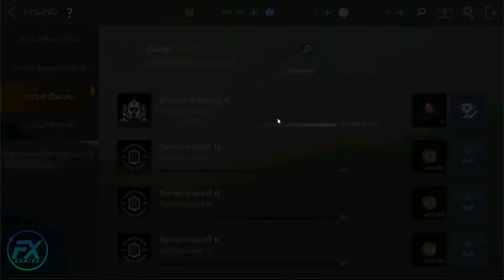[AxE : Alliance vs Empire] พาชมระบบในเกมสุดอลังจาก Nexon กันครับ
ดาวน์โหลดได้ที่แล้วที่

Spec
-Internet-

-PC-
CPU: Intel Core i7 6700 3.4GHz
M/B : MSI H170A Gaming Pro
RAM :Corsair VENGEANCE DDR4 16GB/2133mhz
VGA : MSI GTX 1070 Gaming X
SSD : Kingston 120GB
Monitor : Acer XF240H 24" 144hz

-Notebook-
MSI GE60
RAM 8GB

-GamingGear-
Keyboard : NUBWO X - Xeus
Mouse : Zowie EC2-a / Logitech G G402 Hyperion Fury
Mouse pad : Cougar Speed 2 Gaming mouse pad L (450mm X 400mm)
HEADSET : STEELSERIES Arctis 3